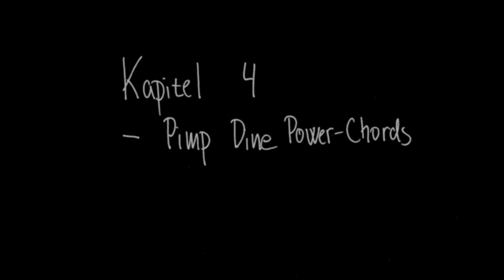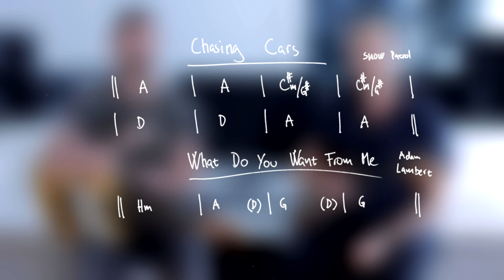Guitar Masterclass - Kapitel 4: Pimp din power-chord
Powerchords er vel nok den mest brugte akkord, når der spilles rockguitar. Kim og Mads fortæller i dette kapitel om, hvordan man kan udvikle akkorden og få en bredere lyd.

Music video by Guitar Masterclass performing Kapitel 4: Pimp din power-chord. (C) 2015 Guitar Masterclass